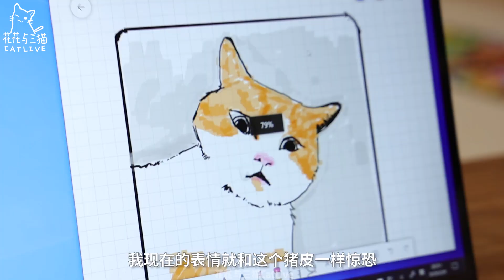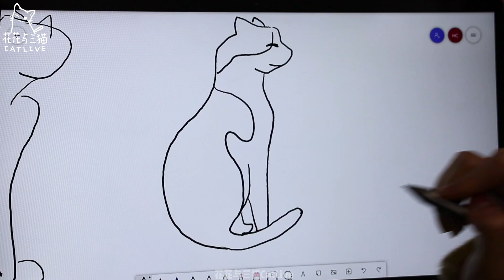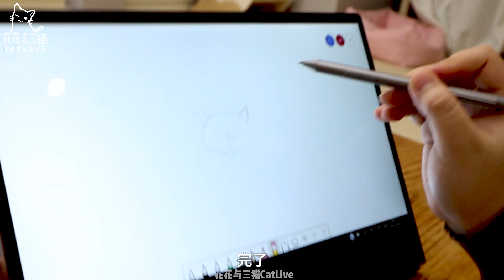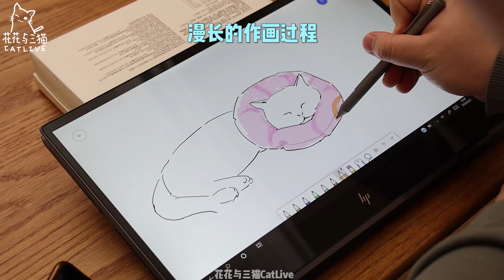情侣铲屎官比赛画自己家的猫，猫看到后：菜鸡互啄？｜花花与三猫 Cat Live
宅在家里太无聊啦
趁猫咪在睡觉一动不动的时候
拿起画笔开始画画创作!
这一次画猫比赛
谁会是最终的灵魂画手呢
 一起看看吧~

【花花与三猫CatLive】是一对情侣和他们猫咪一起的故事
目前家里有五只猫咪 - 杜甫、陈皮、年糕、李白、中分

微信公众号ID ➨ 花花与三猫CatLive